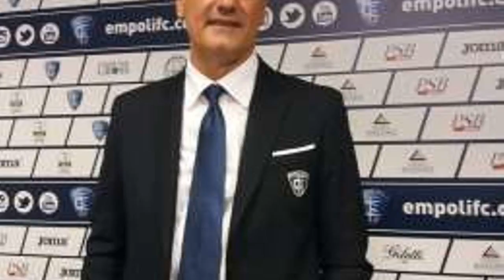Empoli, Vivarini: "Trasfomiamo la rabbia per la sconfitta in energia contro il Pescara"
"Arriviamo a questa gara con tanta rabbia dentro dopo il ko di Venezia – ha dichiarato Vivarini - una gara dove siamo stati un po´ ingenui. Non ci siamo accontentati del pareggio così come a Chiavari, abbiamo provato a vincere continuando ad attaccare anche se forse negli ultimi minuti potevamo gestire meglio la situazione. L´abbiamo analizzata così, ma credo che questa sconfitta ci debba insegnare che ogni tanto ci possiamo anche accontentare punto. Allo stesso tempo sono contento dello spirito della squadra, abbiamo interpretato la gara nel giusto modo e ci è mancato solo il gol. Siamo tornati con tanta rabbia, quella rabbia che adesso va trasformata in energia e carica da mettere in campo domani con il Pescara.